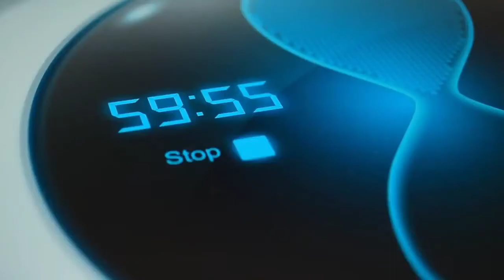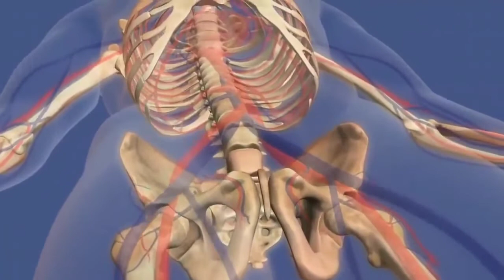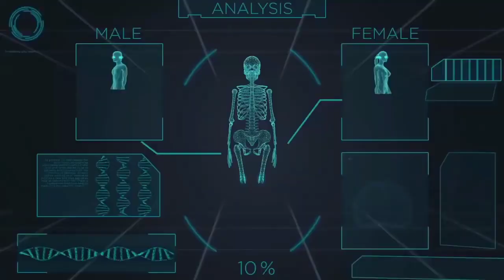GYM_Motivation | body बनानी है तो एक बार ज़रूर देखे by Sandeep maheshwari